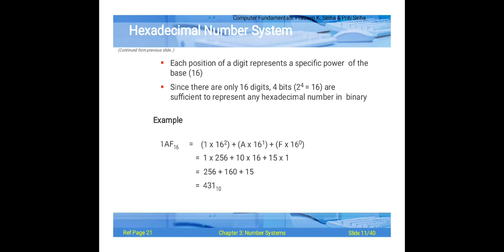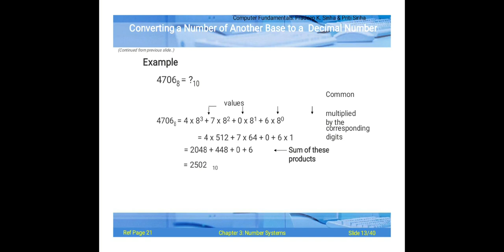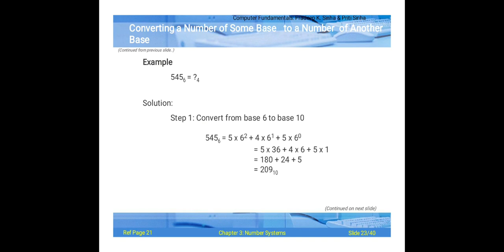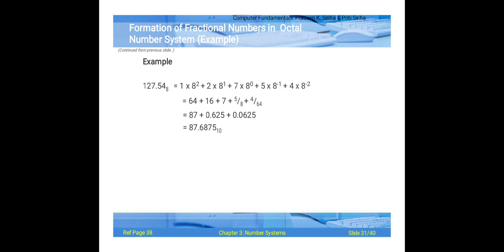Number System//Introduction to ICT//lecture no 8//NFC-IET